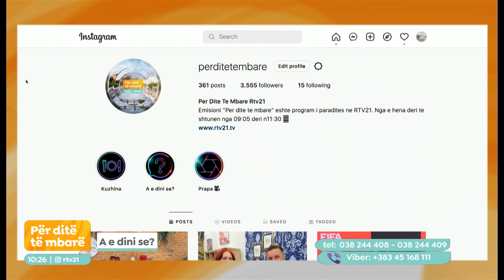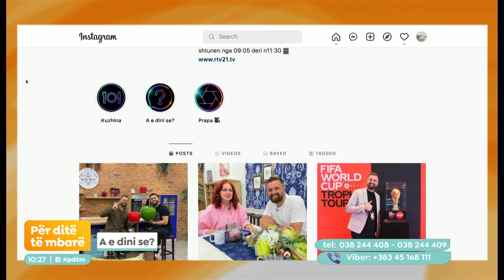"A e dini se..." - Për ditë të mbarë 02.06.2022